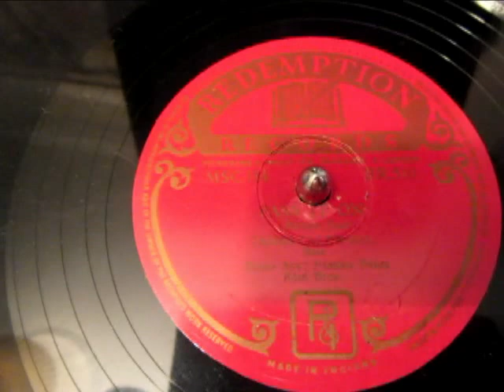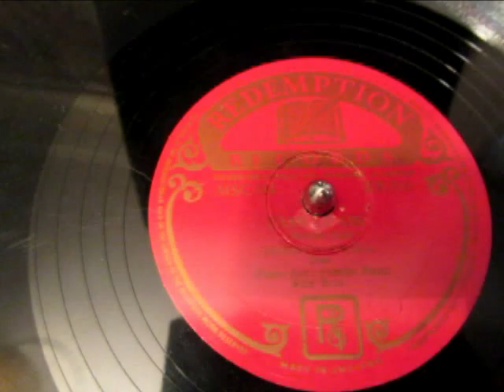Pass it On - James Caldwell - Bass - Redemption Records - 78 rpm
Here's a lovely hymn " Have you had a kindness shown" or "Pass it On" sung definitively by James Caldwell a Scottish Bass  from a 78 rpm shellac record probably recorded in the 1950's for the religious Redemption Records Label this time played the authentic way on my beloved HMV 102 wind up gramophone.

Redemption Records was a record label produced by  the Glasgow religious publishing house Pickering and Inglis, whose names appear below the label name, founded in the mid-1890s, publishing material largely in support of the non-conformist evangelical church in Scotland; eventually, its subsidiary outlets and printing facilities spread to several major cities in England. The flagship Glasgow bookstore survived until the late 1990s. the records were pressed by Decca, who may have also done the master recordings the patterning of the label was rather similar to the Decca Label.

Hymn writer and Methodist Minister Henry Burton was Born: 1840, Swan­ning­ton, Lei­ces­ter­shire, Eng­land.

After Burton’s par­ents em­i­grat­ed to Amer­i­ca, he stu­died at Bel­oit Coll­ege, grad­u­at­ing with hon­ors. He served as a Meth­od­ist Epis­co­pal min­is­ter for a time, then re­turned to Eng­land and en­tered the Wes­ley­an min­is­try in 1865, work­ing chief­ly in Lan­ca­shire and Lon­don. His works in­clude:

Gleanings in the Gospels
Wayside Songs, 1886
St. Luke in the Expositor’s Bi­ble

Have you had a kindness shown?
Pass it on, pass it on!
‘Twas not giv’n for thee alone,
Let it travel down the years,
Let it wipe another’s tears;
Till in heav’n the deed appears,
Refrain:
Cheerful word of loving deed,
Pass it on,
Live for self, you live in vain;
Live for Christ, you live again,
Live for Him, with Him you reign.